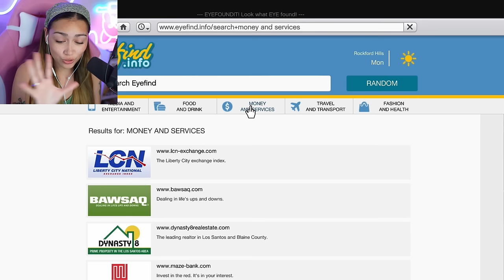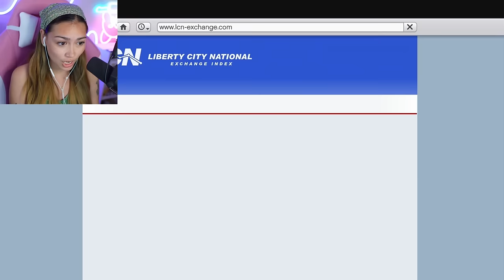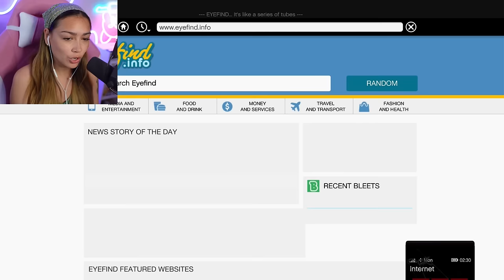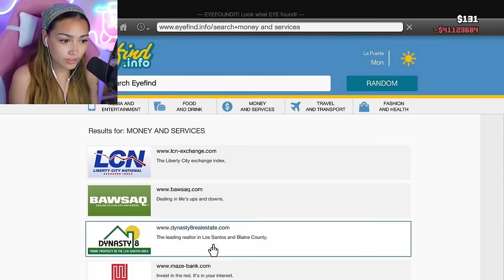Making Over $1 BILLION From Lester’s Assassinations! - First Playthrough 💰💸 (Grand Theft Auto V)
Welcome to my first ever GTA V let's play series! We've reached the end, so it's time to explore more side missions and other opportunities!